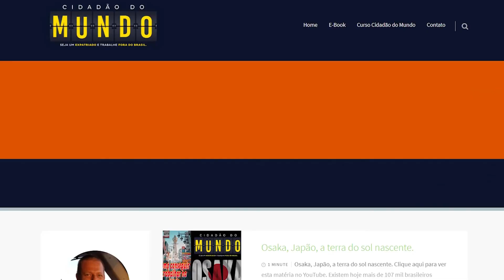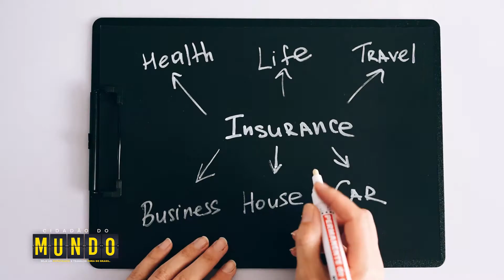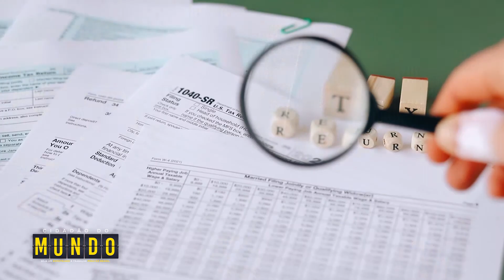8 Dicas de como trabalhar na Alemanha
8 Dicas de como trabalhar na Alemanha

Neste vídeo vamos falar de porque e como fazer para você trabalhar e viver na Alemanha.

Assista a estes vídeos para saber mais de como aumentar a sua renda e ganhar mais dinheiro fora do Brasil.

Quer melhorar de vida, trabalhando e morando fora do Brasil?
Então faça o curso Cidadão do Mundo!

Cidadão do Mundo é um curso que vai guiar você a sair do Brasil e se tornar um expatriado de sucesso trabalhando fora do Brasil.
Neste canal você vai achar dicas gratuitas que podem mudar a sua vida para muito melhor.
Deixe para trás a criminalidade, corrupção, desemprego e um sistema de saúde falido.
Trabalhe em países de primeiro mundo tendo uma vida de alta qualidade.

✅   Clique no link abaixo e garanta o seu curso.
Ganhe descontos incríveis em aulas de Inglês, serviços de tradução, despachante e contadora internacional.

✅   E-Book GRATUITO !!!
No meu e-book GRATUITO, eu vou te mostrar os primeiros passos super importantes para você ganhar mais dinheiro fora do Brasil. Clique no link abaixo e peça o seu!

✅   Teste da Felicidade - GRATIS !!!
Descubra o seu nível de felicidade com esta pesquisa da faculdade de Oxford, na Inglaterra.

✅   Amazon Livros
Millionaire Expat: Andrew Hallam
Neste livro você aprende a como guardar e investir o seu dinheiro, sendo um expatriado e vivendo fora do Brasil.

Aviso: Ao comprar pelo link do Amazon, eu recebo uma pequena comissão.
O preço de venda é o mesmo, mas você me ajuda a cria um conteúdo cada dia melhor!
Obrigado por me ajudar.